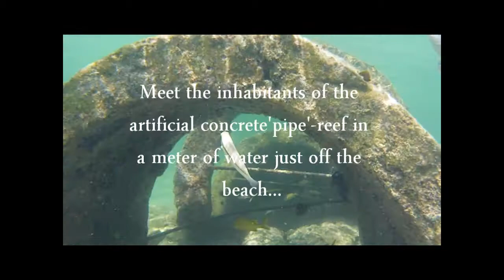Punta Cana: 'Reef Resident' fishes just offshore Catalonia Royal Bavaro (Dominican Republic)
Say hi to the inhabitants of a concrete pipe just off the beach at Catalonia Royal Bavaro. Yes, there is a lot more life down there than you think. This footage was taken 'blind' in a metre of water. Quite a lot of life down there...

I had a Pentax Optio W60 which is a great little piece of kit delivering good image quality. The battery is also good for about two hours! But be aware that the water seals are not. Get out of the water and let it all dry off for a bit - something I learned to my chagrin😉.

Punta Cana is also a great beach in itself with pristine waters. It does need to cope with some strong winds sometimes - like all Caribbean islands, of course. The resort was great (Catalonia Royal Bavaro) offering everything you would want or need in a stylish environment. We spent a couple of weeks here and didn't want to leave!